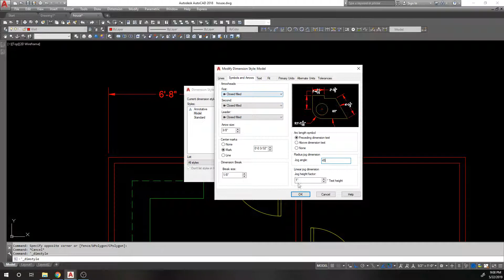AutoCAD Dimension Styles - Symbols and Arrows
This video goes over the features of the "Primary Units" tab in the dimension styles dialog box.

00:25  Arrowheads
01:51  Center Marks
02:02  Dimension Break
02:59  Linear Jog Height Factor